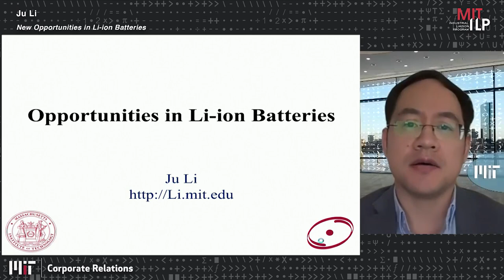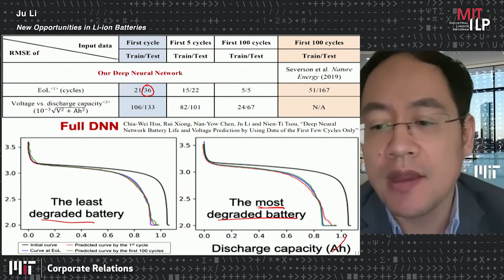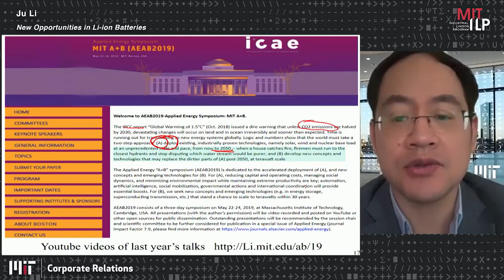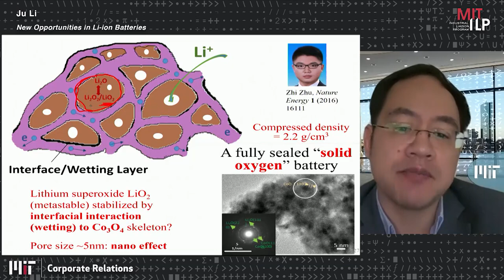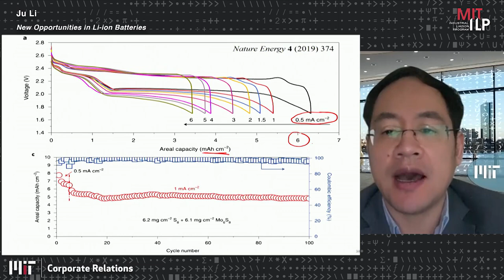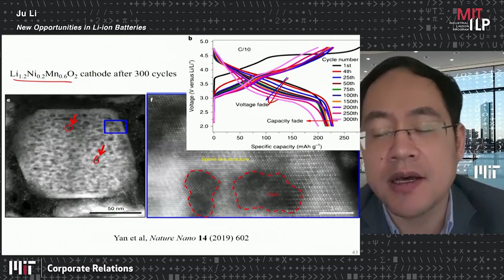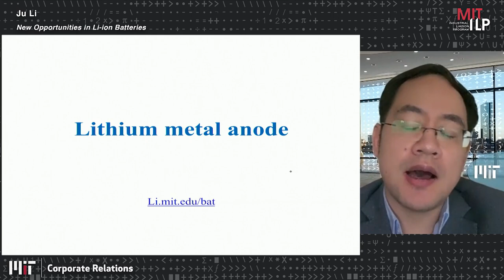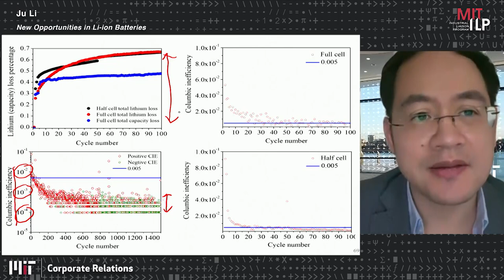Ju Li - New Opportunities in Li ion Batteries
New-Opportunities-in-Li-ion-Batteries